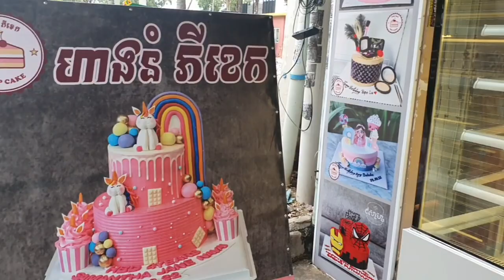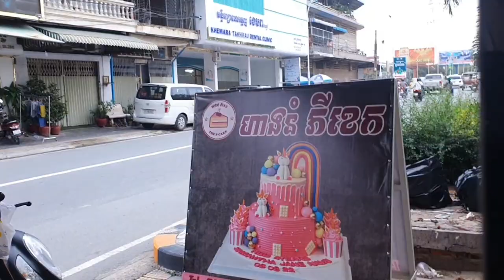ជូនពរថ្ងៃកំណេីតកូនប្រុសពៅសំលាញ់ចិត្តប៉ា By Pou Vot